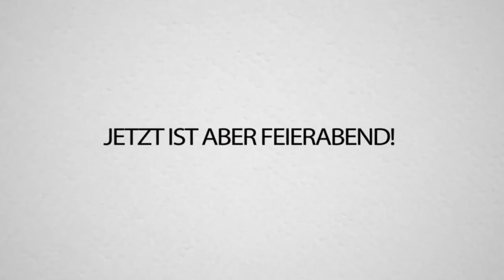FORTNITE PS4 Spieler VS PC Spieler ft STANDART SKILL!